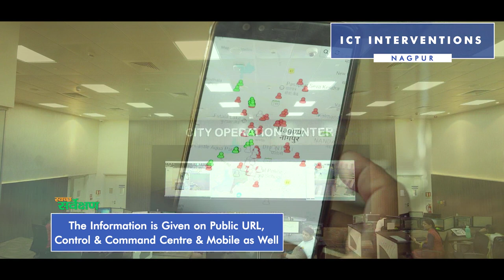Nagpur - Best City in Innovation and Best Practices (More than 10 lakh population)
Nagpur Municipal Corporation (NMC) has introduced many innovative programs and projects from launching GPS-enabled wrist watches for the sanitary workers to building about thousand toilets across the city, NMC has gone lengths to make sure the city becomes cleaner.

Here is the story of the city!